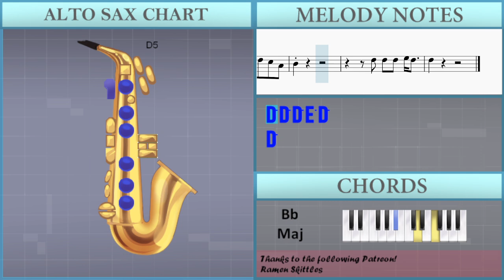How to play Lucky Girl Syndrome by Illit on Alto Sax (Tutorial)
Comment and let us know how the videos have helped you. It keeps us going! :)The easiest way to learn how to play Lucky Girl Syndrome by Illit on the alto sax. It's a alto sax tutorial for Lucky Girl Syndrome by Illit.

EasyMusicLesson teaches you to play the your favorite instrument, through easy and simple animation so that you too can learn how to play Lucky Girl Syndrome by Illit on the alto sax easily. A alto sax tutorial with visual animation graphic.

Chords of Saxophone arrangement:
A# Maj   A# Maj   A# Maj   A# Maj   G Min   G Min   G Min   G Min
A# Maj   A Dom 7   C# Dim   D Min 7   D Min 7   C# Dim   C Maj
F Maj   A# Maj   A Dom 7   C# Dim   D Min 7   D Min 7   C# Dim
C Maj   F Maj   A# Maj   A# Maj   A# Maj   A# Maj   G Min   G Min
G Min   C Maj   A# Maj   A# Maj   A# Maj   A# Maj   G Min   G Min
D Min 7   C# Dim   C Maj   F Maj   A# Maj   A# Maj   A# Maj
A# Maj   G Min   G Min   G Min   G Min   A# Maj   A# Maj   A# Maj
A# Maj   G Min   G Min   G Min   G Min   A# Maj   A Dom 7   C# Dim
D Min 7   D Min 7   C# Dim   C Maj   F Maj   A# Maj   A Dom 7
C# Dim   D Min 7   D Min 7   C# Dim   C Maj   F Maj   A# Maj
A# Maj   A# Maj   A# Maj   G Min   G Min   G Min   C Maj   A# Maj
A# Maj   A# Maj   A# Maj   G Min   G Min   D Min 7   C# Dim
C Maj   F Maj   A# Maj   A# Maj   G Min   G Min   C Maj   F Maj
A# Maj   A# Maj   G Min   D Min 7   C# Dim   C Maj   F Maj
C Maj   F Maj   A# Maj   A# Maj

Melody notes of Saxophone:
G4 B4 D5 E5   D5   G4 B4 D5 E5   D5   G4 B4 D5 E5   D5
G4 B4 D5 E5   D5
E4 B4 D5 E5   D5
E4 B4 D5 F#5   G5
F#5 E5 D5 C#5   A4
G4 B4 D5 F#5   G5
A5 F#5     A5 A5 A5 F#5 F#5
F#5 E5 E5 E5 D5 D5 D5 E5 F#5 B4
B4       A5 A5 A5 F#5 F#5
F#5 E5 E5 E5 D5 D5 F#5 G5 F#5 B4
B4   B4 D5 E5 F#5 B4
B4         A4
D5 B4 D5 D5 D5 E5 D5
D5     D5 D5 D5 E5 D5
D5 C#5 B4 A4
D5     D5 E5 D5 E5 D5
F#5 E5 E5 E5 E5 E5 F#5 G5 F#5 B4
B4     A4 D5 D5 C#5 A4
B4         A4
G4 B4 D5 E5   F#5
B4 B4 B4   A4
B4 D5 C#5 A4 B4
B4 D5 E5 C#5 B4
B4 D5 E5 C#5 B4 D5 C#5 A4
B4
D5 D5 D5 E5 D5
D5